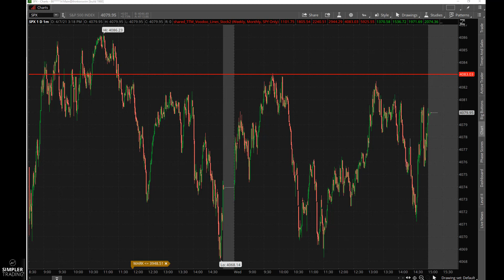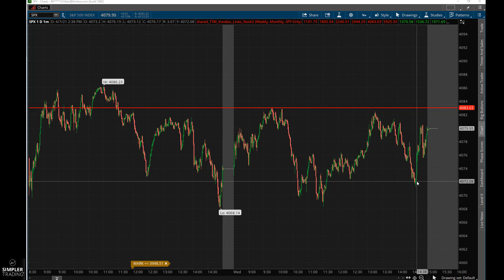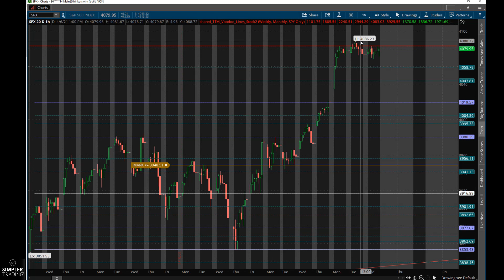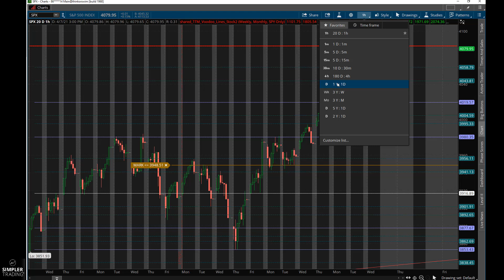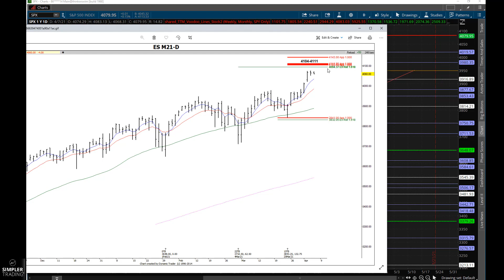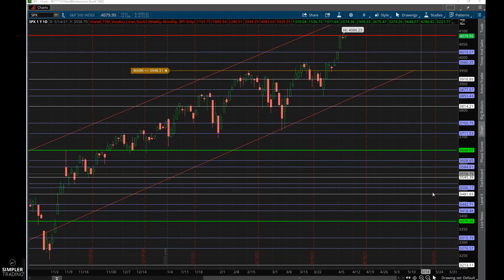Options Trading: FOMC Sideways Chop Day | Simpler Trading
In this video, we discuss the FOMC today and how it affected the market.  We are consolidating in a tight range and looking for clues as to which way we go from here.

Bruce Marshall, Options and Income Trading